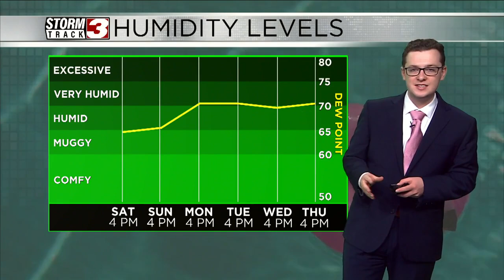Uptick in humidity over the weekend and into next week will bring heat indexes up